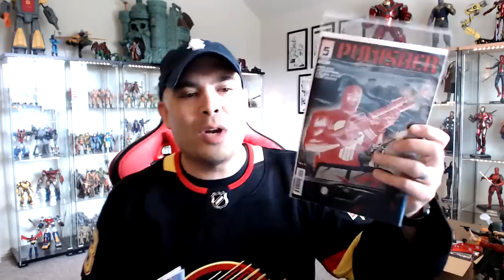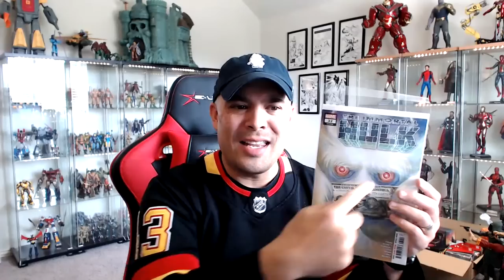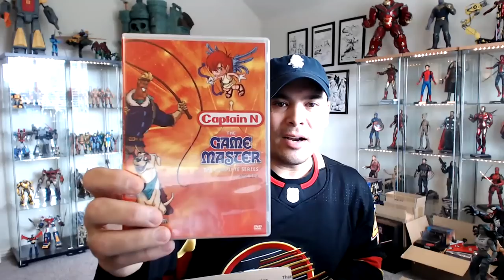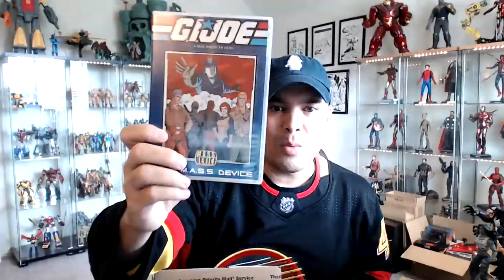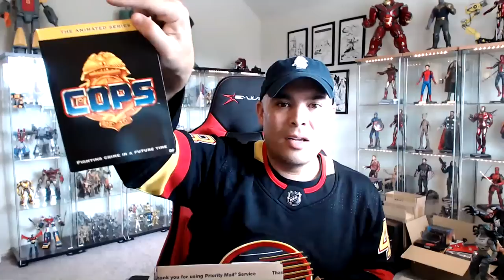CINCY NERD'S LIVE LUNCH - Talking Comics, Blu Rays, Toys, and Action Figures!